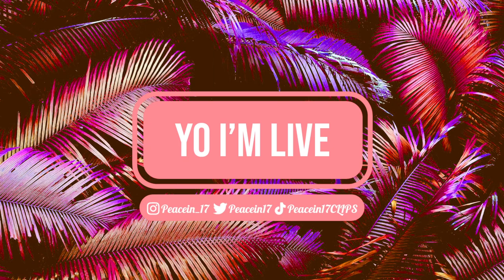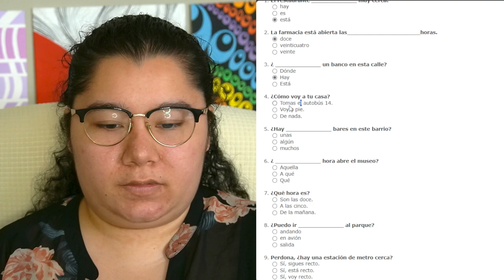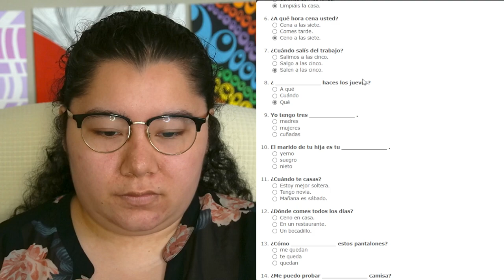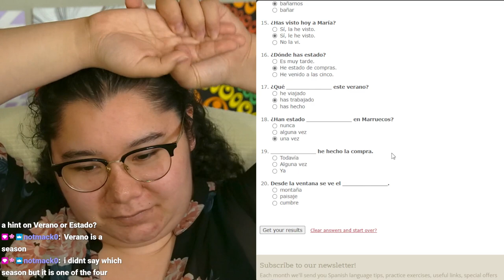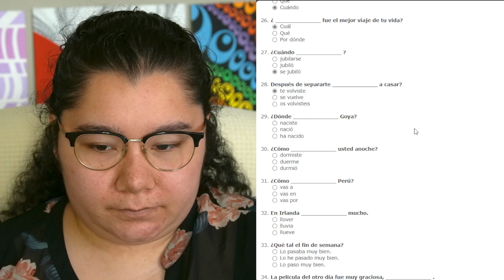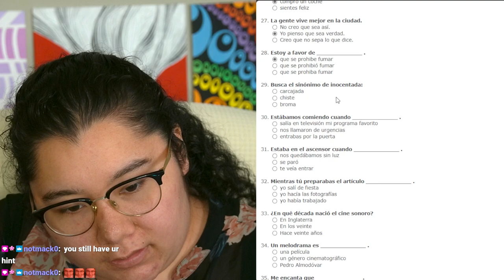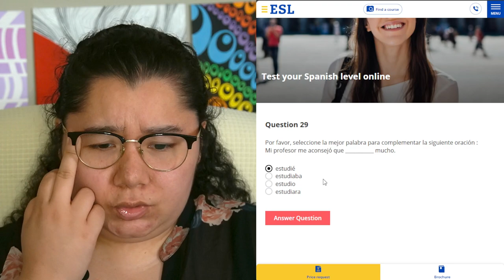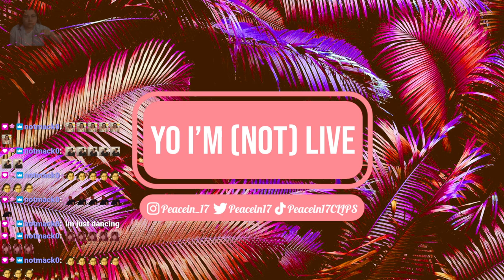5/26/24 Did AP Spanish make me fluent?...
Time Stamps
00:00:00 Starting Soon
00:05:00 Intro
00:13:00 Spanish Literary Quizzes
03:02:00 Thanking Subs Calligraphy